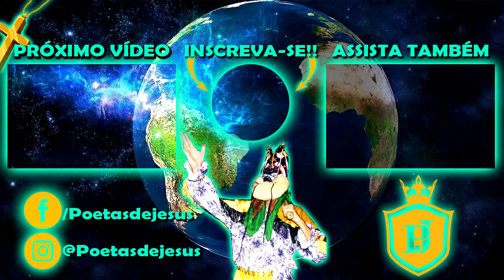FOLIA DE REIS NOSSA SENHORA DO ROSÁRIO * Saída da Bandeira *